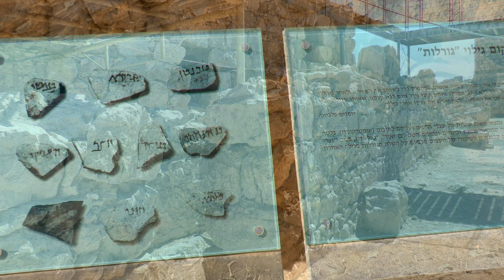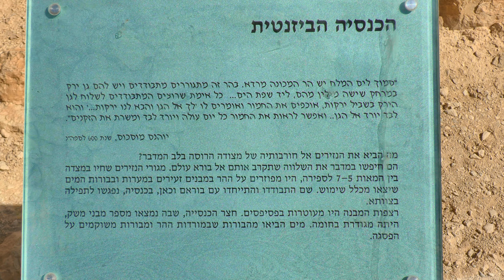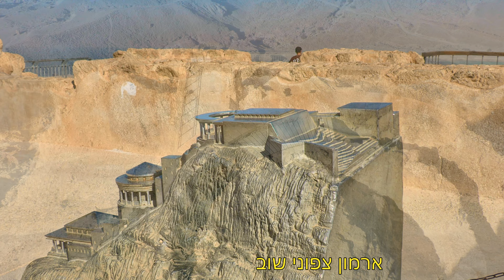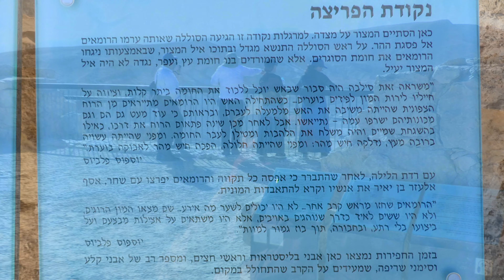מצדה אוקטובר Masada 2024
מצד הסוללה מערב